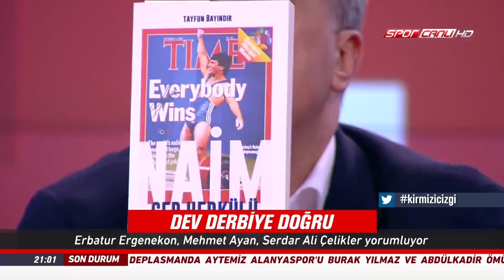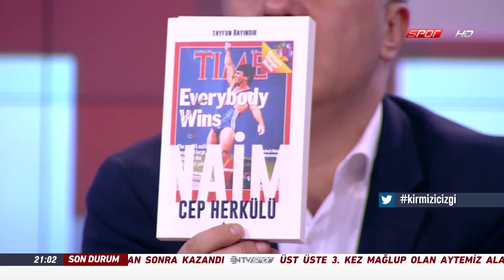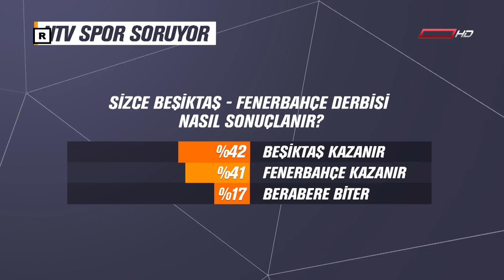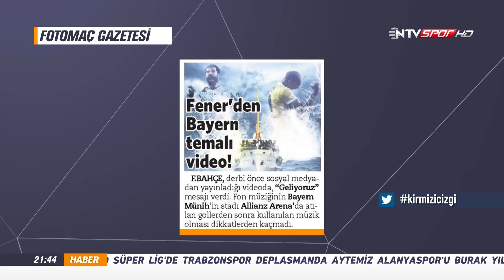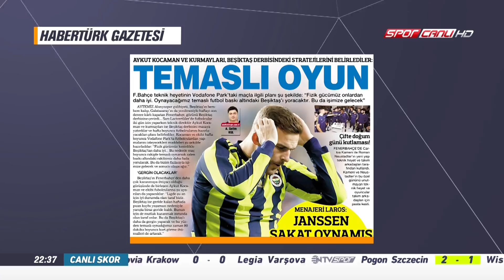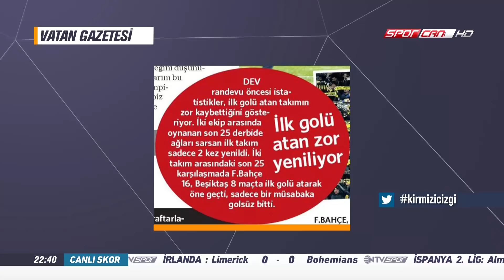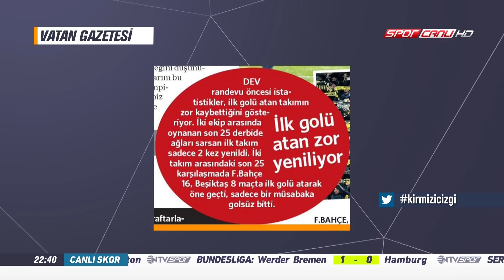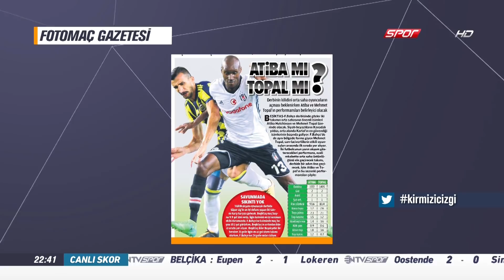Kırmızı Çizgi 24 Şubat 2018 | Beşiktaş-Fenerbahçe Derbisine Doğru, Orman'dan Kocaman'a Tepki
Futbol gündemine dair her şey Erbatur Ergenekon, Serdar Ali Çelikler ve Mehmet Ayan ile Kırmızı Çizgi'de.